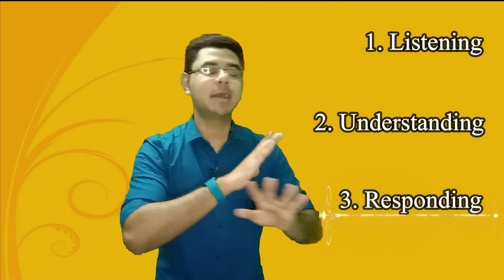Effective Communication Techniques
About this video:
We all know what communication is. The means for sending and receiving information. Communication seems to have three parts namely; listening, understanding and responding. We dwell so much in the responding part and we completely ignore the first two parts. That is why people nowadays find it very difficult to communicate with others.

In this video I have explained some ways by which anyone can improve their communication skills and thus become an effective communicator

Ways to become an Effective Communicator:
1. Develop listening skills
2. Have courage to say what you think
3. Practice how to speak
4. Get to know your audience
5. Remove distractions and discomforts

Those who have mastered the effective use of communication can change their own experience of the world and the world's experience of them.
Communication is POWER !